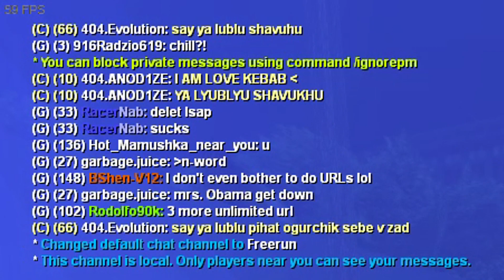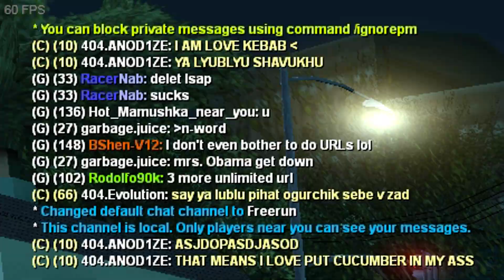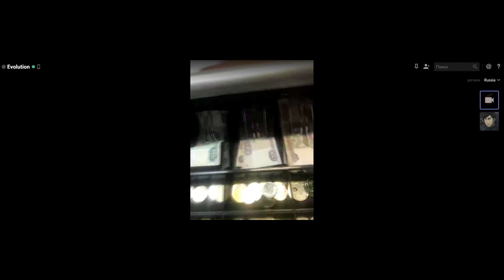Моменты со стрима #14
0:06 - 12:25 -- MTA
12:25 - 19:42 -- GTA V
19:42 - 23:42 -- Crash Bash
23:42 - 24:59 -- Random